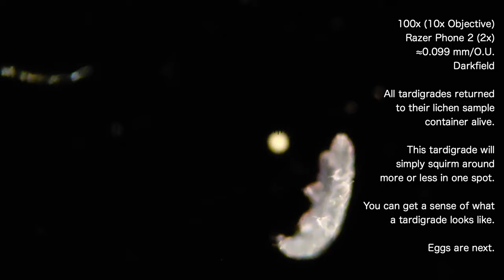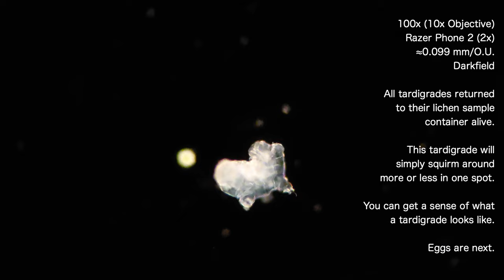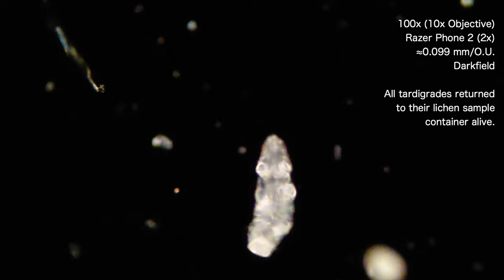Tardigrades + Eggs (Friday June 14, 2019) via Nikon Eclipse E200 microscope (40x, 100x, 400x)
How did I record this?
Please enjoy this video made using my Razer Phone 2 and Nikon Eclipse E200 Student Microscope at 20x, 40x, 100x and 400x (2x, 4x, 10x, and 40x objectives). The Razer Phone 2 is recording at 2x magnification, 60fps at 4K resolution.

Darkfield
The background in most of the video is black because I used a microscopy technique called "darkfield" (or dark-field/dark field). This was achieved with a 3D-printed darkfield conversion kit for the E200 purchased on eBay.ca. The kit consists of a cylindrical insert for the Nikon 1.25 Abbe Condenser and various filters. I used two of the supplied filters, one on the top of the insert, and one at the bottom and this was the result. I think it turned out great, don't you?

page 100)
In 1773, a German pastor, Johann August Ephraim Goeze
(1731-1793), was the first to describe a new animal in the book
“Herrn Karl Bonnets Abhandlungen aus der Insektologie”: “…
strange because of its extraordinary anatomy and at first glance its
appearance has a strong resemblance to a little bear. It is because
of this I will name them small water bears…” Goeze also included
the first drawing of a tardigrade in this book (Fig. VI.I).

Six years after the publication of Goeze, the famous naturalist
Lazzaro Spallanzani (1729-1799) made the first scientific
description of the water bear. Since then they have been called
tardigrades. The name refers to the animal’s slow movements
(Lat. tardus - slow, grado - walker).

Sexual reproduction or mating takes place, but observations
are really rare. However, many species are parthenogentic
(i.e. the ovum does not require fertilisation to develop into a
new individual); therefore no males are known. This may be an
evolutionary advantage for colonisation of new habitats as a single
female is able to establish a new population. Many tardigrades
lay freely single eggs with a miscellaneous egg-shell morphology
(Fig. VI.V). But there are also species which lay egg clutches into
the exuvium after molting.

Due to their ability to enter a cryptobiotic state (similar to an
extreme form of hibernation whereby all metabolism stops) at
any developmental stage, tardigrades are capable of surviving
extreme conditions for very long periods of time and are able to
extend their lifespan significantly.

a form known as a tun (from the German word “Tönnchen”) (Fig.
VI.VI) during periods of desiccation. This is an ametabolic state;
a state without visible signs of life. In this state they are able to
survive exposures to extreme temperatures over 100°C, they
are freezing tolerant and can also survive ionizing radiation, and
high pressure. Tardigrades have even been shown to be able to
survive in the vacuum of open space.

Currently, the
longest known observation of an extended lifespan in the tun
state was 20 years.

Due to the fact that tardigrades show extraordinary tolerances
to a range of physical extremes they are now being used as a
new model organism to study mechanisms of preservation in
several fields of research and applied technologies. Tardigrades
may eventually tell us something fundamental about the nature
of life itself.

Ocular Micrometer Calibration
The small ruler visible in the video is called an ocular micrometer. It is calibrated using a special slide called a "slide micrometer"--clever!

The calibration I performed on Sunday June 9, 2019 yielded the approximate values below. Between each whole number on the ocular micrometer (called an "ocular unit" divided into 10 "ocular divisions"), there are:

20x:  0.500 mm (approx.) per ocular unit
40x:  0.250 mm (approx.) per ocular unit
100x: 0.099 mm (approx.) per ocular unit
400x: 0.025 mm (approx.) per ocular unit

You can use these calibrations to give you a rough idea of how large any object you see in the videos is, you only need to use a little math! Cool right?